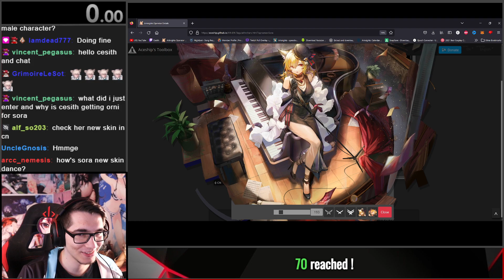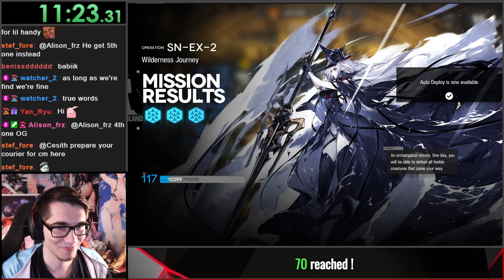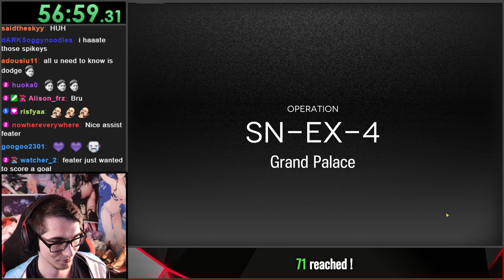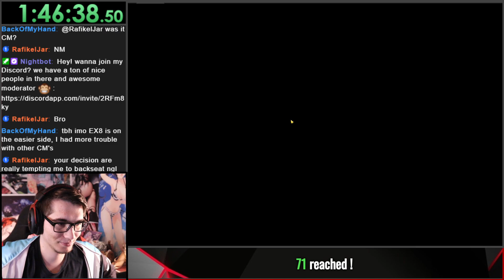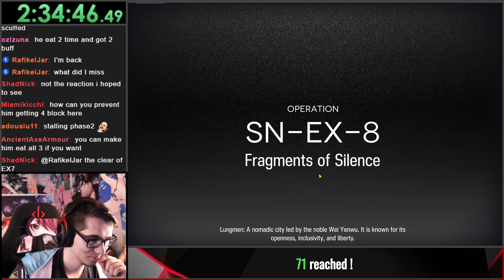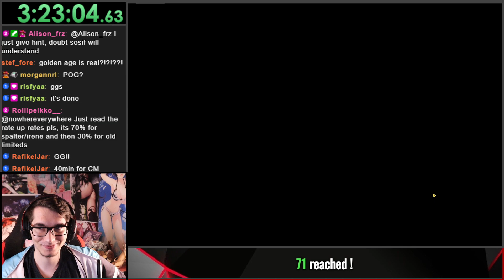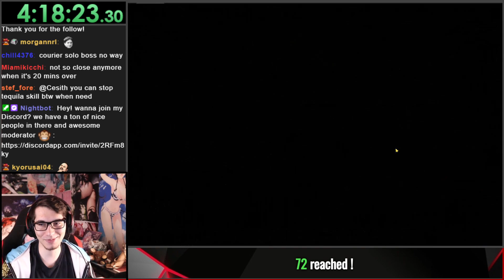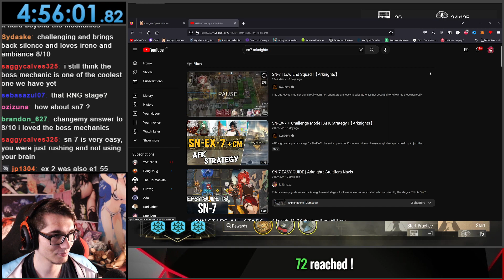No Gacha Vs. Stultifera Navis! EX Stages + CM! 2022-11-12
This is a past stream on twitch.